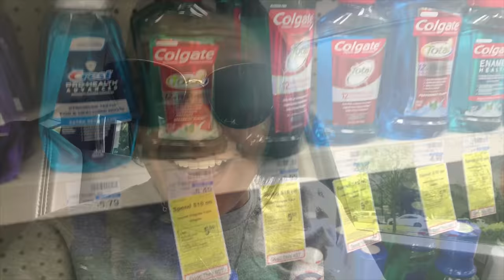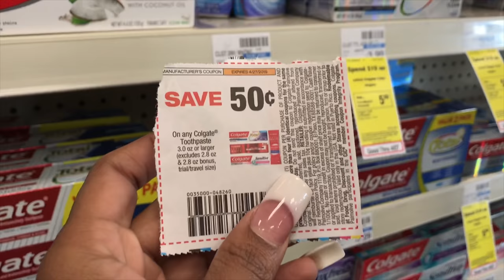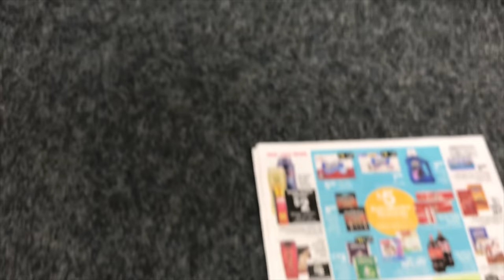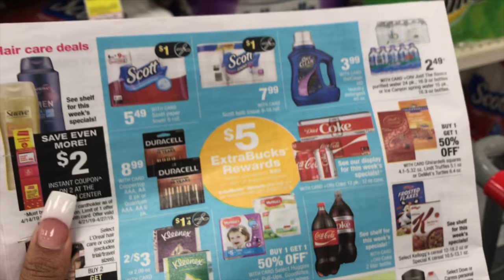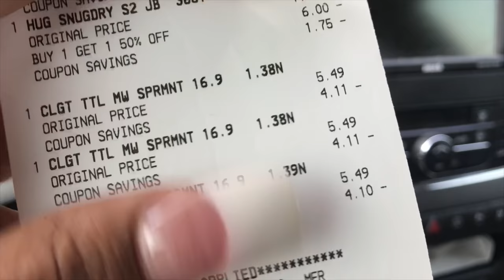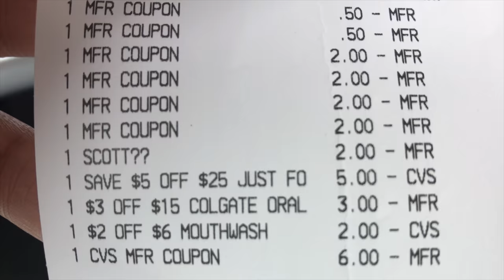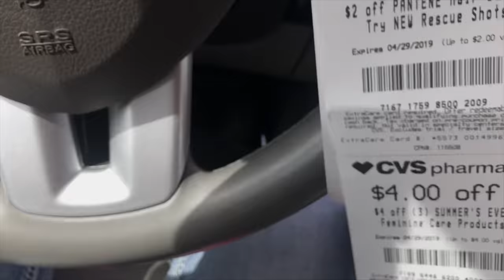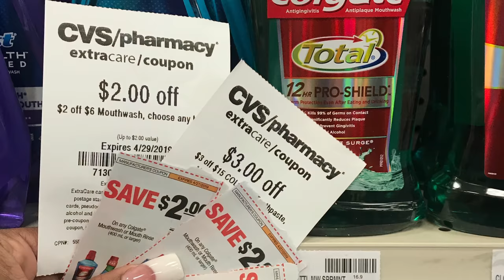CVS Couponing 4/21/19 In-Store | $5 off $25 & LOUD TALKING!!!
Write Me:
Toni Parrish

What Camera's Do I Film With?
Canon 60D
Canon T3
Canon Powershot Elph 180
iPhone 7plus